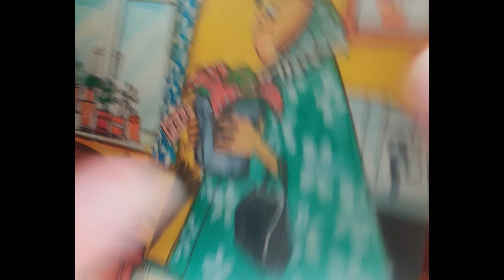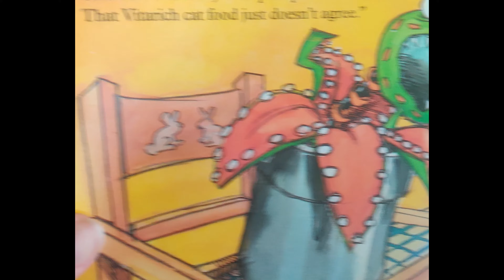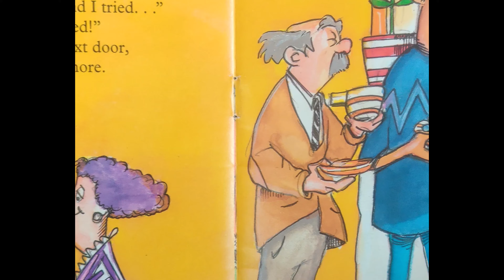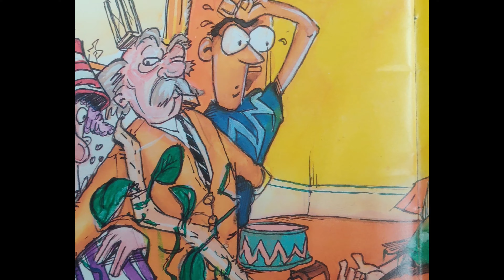Feed Me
Cocky Cirlce Little Books